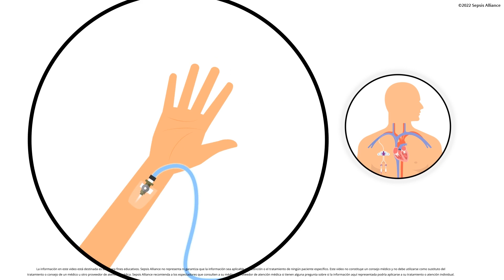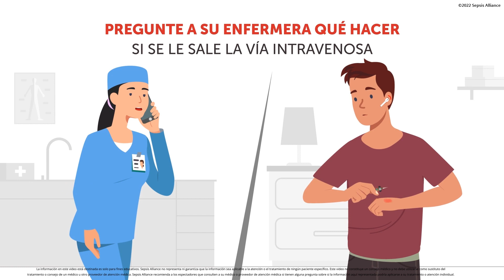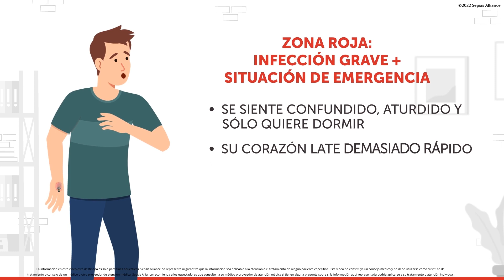Infusiones en Domicilio: Conozca los Signos de Infección para Prevenir la Sepsis!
Este vídeo está diseñado para ayudarle a aprender a reducir el riesgo de infección y, por lo tanto, el riesgo de sepsis, que es la respuesta abrumadora de su cuerpo a una infección.

La financiación de este programafue proporcionada en parte por una subvención educativa de Pfizer Inc.